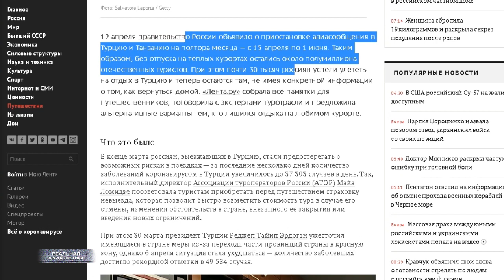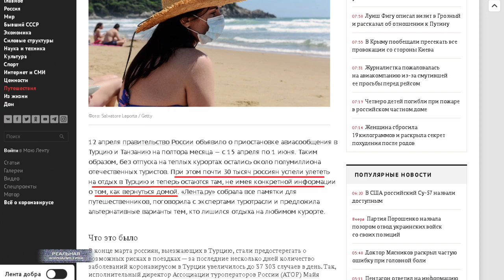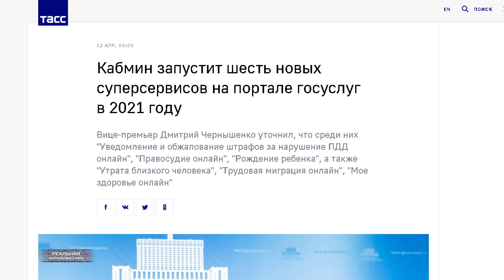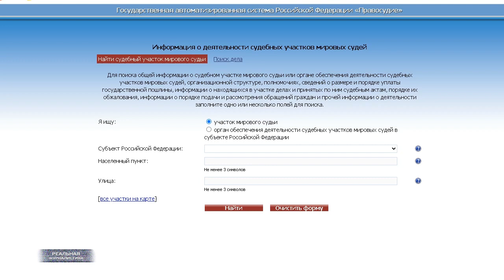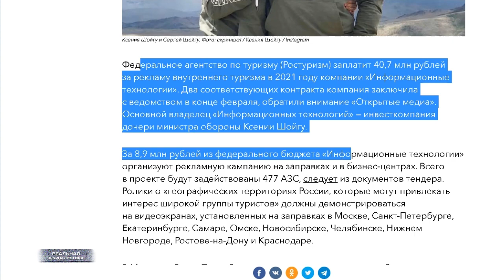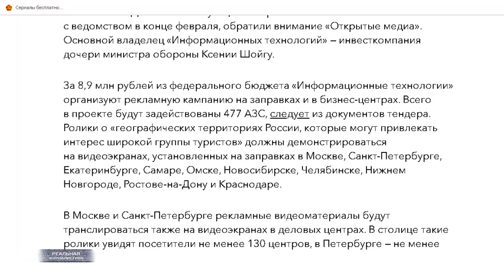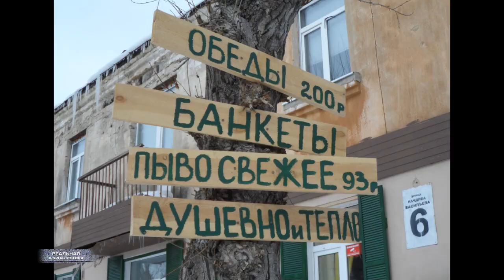НОВЫЕ САНКЦИИ? Турцию закрыли для россиян. Дочь Шойгу "распилит" миллионы рублей!